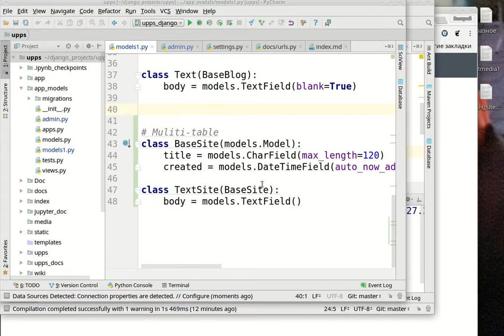Django 2. Multi-tuble (обычные модели) и наследвоание.